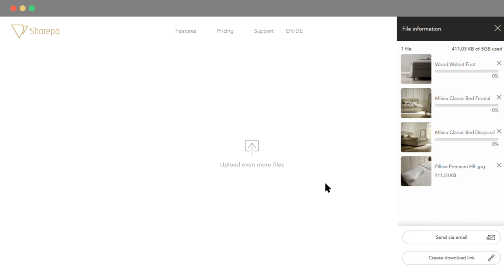Sharepa - Filesharing - 04 - How to Creating Uploading Canvas for Client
Since 2013, we have been producing high-quality 3D content for well-known brands and market leaders. Along with competent consulting and customized software solutions, we offer individual full-service for visualization projects of all kinds.
You need some renderings or animation?

If you’re a CGI ARTIST, ANIMATOR, FILM MAKER or STUDIO and would like your project showcased on our RenderThat Channel please write to